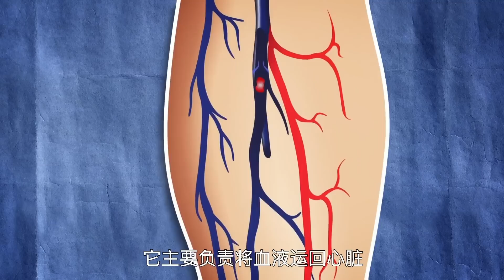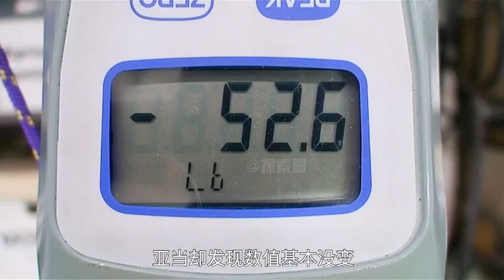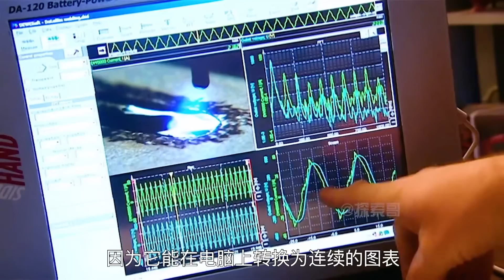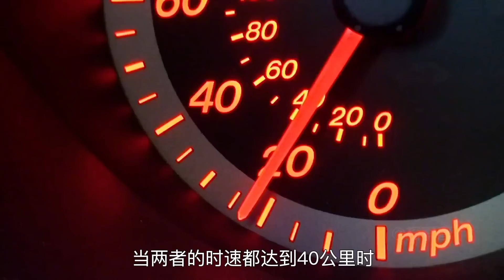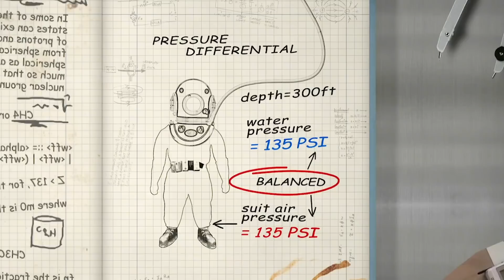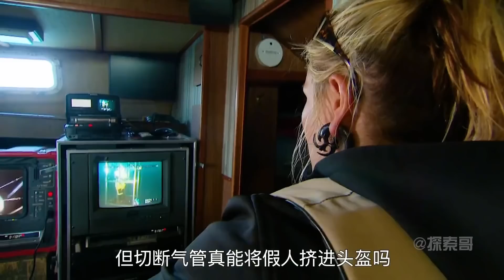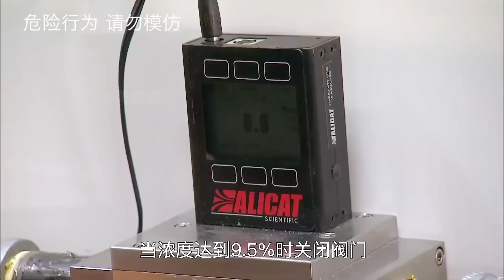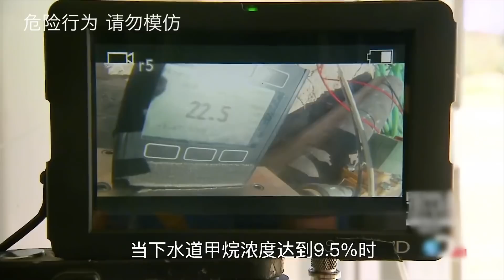流言终结者：紧身牛仔裤也能杀人！？据说穿上牛仔裤泡澡会让血管收缩，老外冒死实验后差点崩溃！【探索哥】